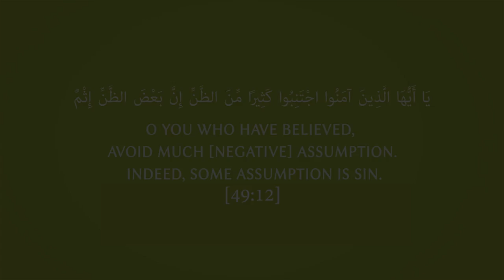Assuming The Worst In Others ᴴᴰ ┇ Assumptions ┇ by Sheikh Saad Tasleem ┇ TDR Production ┇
Speaker: Sheikh Ustadh Saad Tasleem

Assuming The Worst In Others ᴴᴰ - by Sheikh Saad Tasleem

You know what they say about assumptions, right? Assuming the worst in someone or assuming the worst when it comes to their intentions opens the door for so much evil and so much conflict! Once you begin to assume the worst when it comes to someone's intention, it's very very hard to stop any type of conflict! And, subhanAllah, this is why Shaytan, he loves it when we assume the worst because the conflict just won't end! If someone's having a problem with someone else, and you keep assuming or you keep making assumptions about their intentions, or why they did it, and you assume the worst of it, then this conflict will never end! It will keep...it will perpetuate, and it will continue to go on. On the other hand, assuming the best or thinking the best in someone, or assuming that they had the best of intentions, not only will this stop a lot of conflict from occurring in the first place, it will put an end to conflict which is already taking place! Sometimes a very simple solution to conflict or problems that someone's having is for one or both of the parties in that conflict to just assume the best in the other person.

Recitation: O you who have believed, avoid much [negative] assumption. Indeed, some assumption is sin.